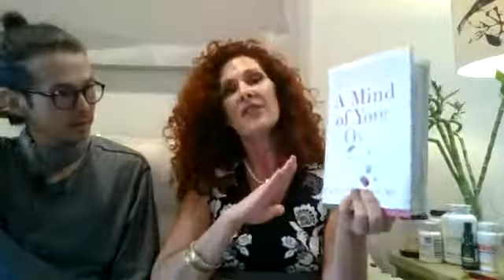Symptoms and Signs of Depression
On this Sunday Night Service with Dani Williamson and Dr. Motley: Have you ever struggled with depression or anxiety? On this episode we discuss depression as the leading cause of disability, and how we are more anxious, more depressed, and more medicated in the United States then ever before. We also talk about anti-depressants, suicide, what are signs of depression, and what we can do about it.